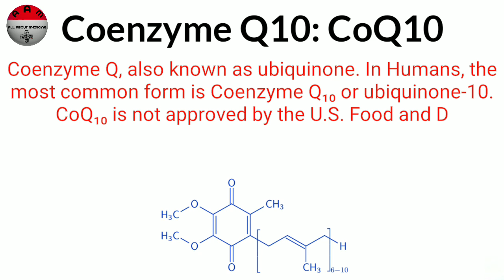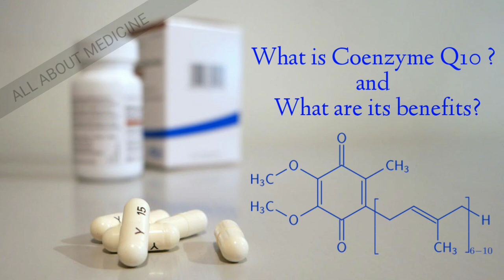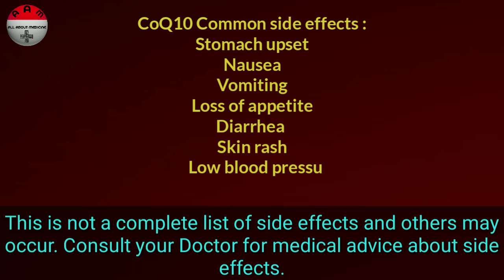CoEnzyme Q10 Benefits in Hindi | what is coq10 ? | coq10 uses | SideEffects | Dosage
Healthvit High Absorption Co-Qvit Coenzyme Q10 -

Nature'S Bounty Q - Sorb Co Q-10

What is CoEnzyme Q10 ?
Coenzyme Q, also known as ubiquinone, is a coenzyme family that is ubiquitous in animals and most bacteria (hence the name ubiquinone). In humans, the most common form is Coenzyme Q10 or ubiquinone-10. In today's video I will explain this multi-beneficial well known as an antioxidant coenzyme q10.

            ❤ Thanks ❤